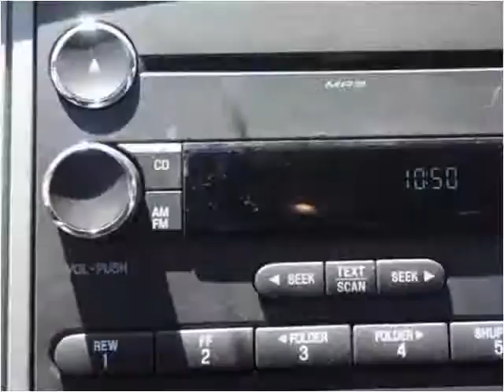2015 Ford F650 New Cars Manassas VA